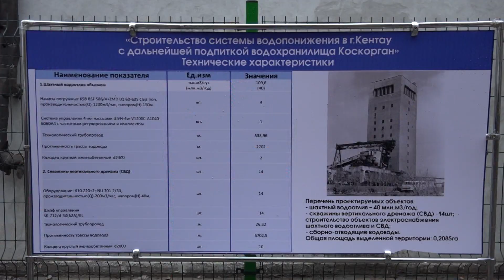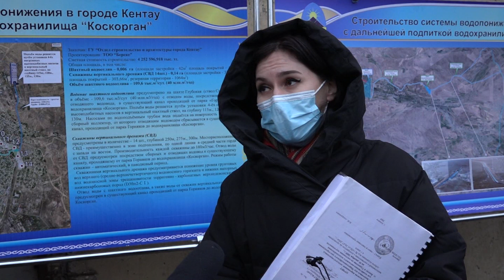Кентауда жер асты су көздерін пайдалану жобасы іске асады